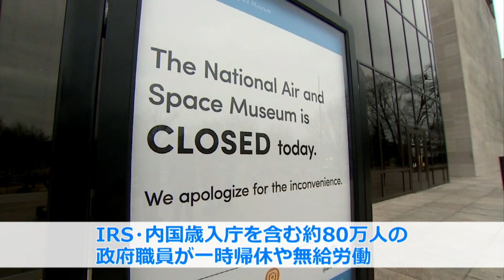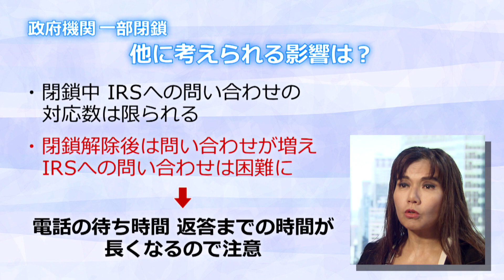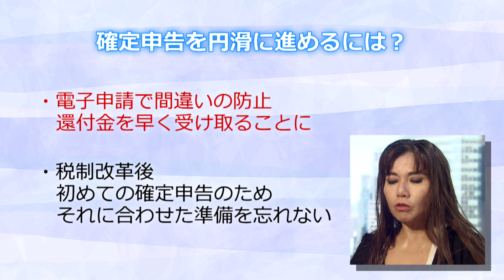米政府機関一部閉鎖、確定申告への影響は？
アメリカ史上最長の35日間続いた政府機関一部閉鎖。すでに始まっている確定申告の手続きにも影響を及ぼすことが懸念されています。今回は、アメリカで長年会計、経理に関するサービスを行う公認会計士の尾崎真由美さんに、この状況下で確定申告の手続きを行う上での注意点やアドバイスなどを聞きました。